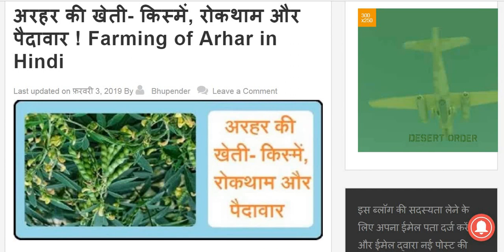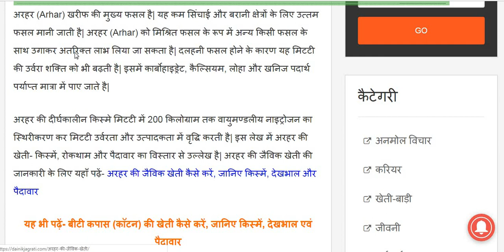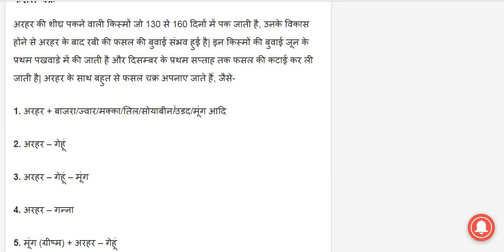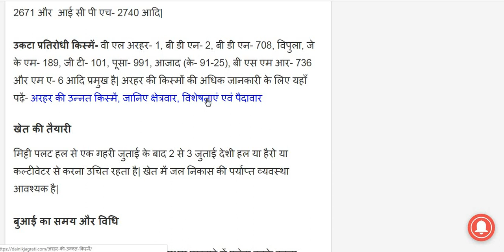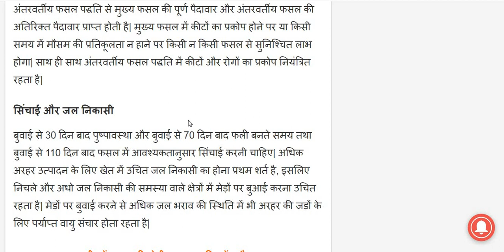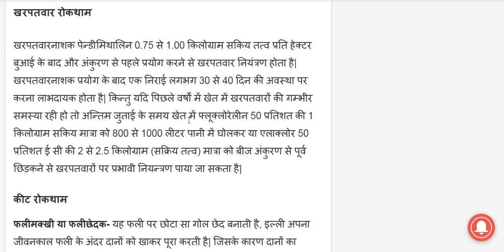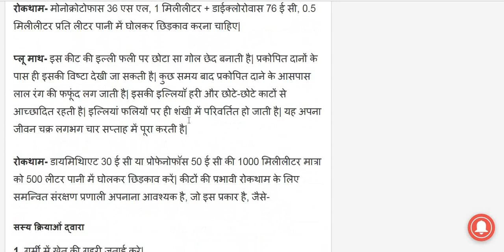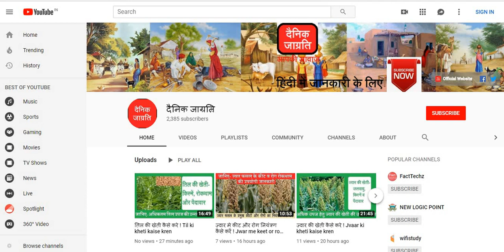अरहर की खेती कैसे करें ! Arhar ki kheti kaise kare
अरहर (Arhar) खरीफ की मुख्य फसल है| यह कम सिंचाई और बरानी क्षेत्रों के लिए उत्तम फसल मानी जाती है| अरहर (Arhar) को मिश्रित फसल के रूप में अन्य किसी फसल के साथ उगाकर अतरिक्त लाभ लिया जा सकता है| दलहनी फसल होने के कारण यह मिटटी की उर्वरा शक्ति को भी बढ़ती है| इसमें कार्बोहाइड्रेट, कैल्सियम, लोहा और खनिज पदार्थ पर्याप्त मात्रा में पाए जाते है| अरहर की खेती की अधिक जानकारी के लिए यहाँ पढ़ें